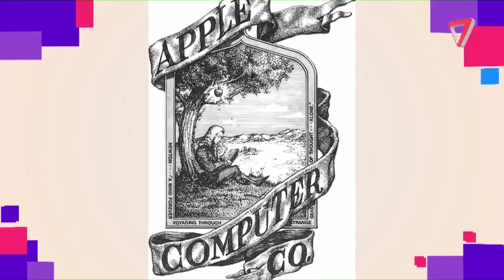Los secretos detrás del logo de Apple